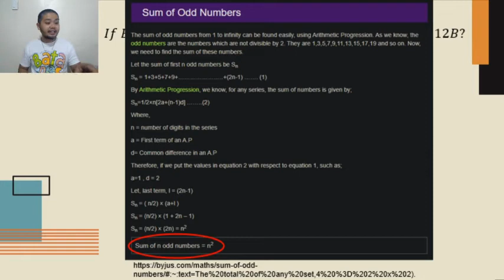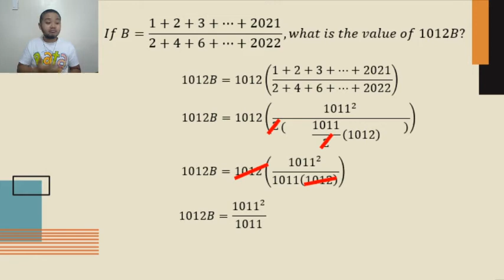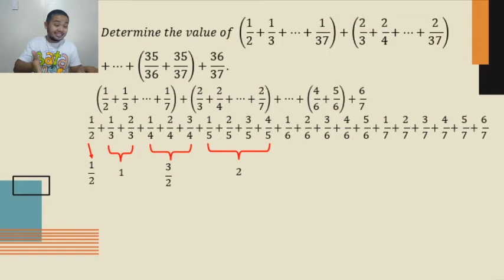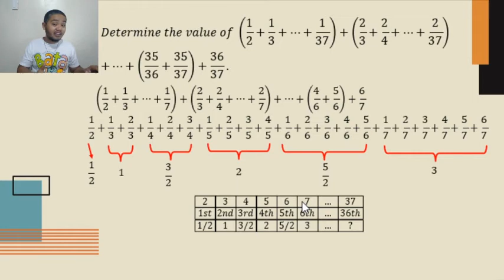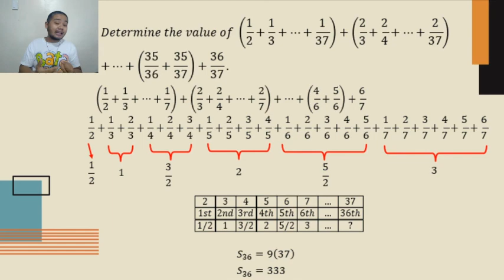SMO Problem about Arithmetic Sequence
This video features 2 questions from SMO (Singapore Math Olympiad)
The two SMO Problems is about Sequence.

1. 𝐼𝑓 𝐵=(1+2+3+…+2021)/(2+4+6+…+2022),𝑤ℎ𝑎𝑡 𝑖𝑠 𝑡ℎ𝑒 𝑣𝑎𝑙𝑢𝑒 𝑜𝑓 1012𝐵
2. 𝐷𝑒𝑡𝑒𝑟𝑚𝑖𝑛𝑒 𝑡ℎ𝑒 𝑣𝑎𝑙𝑢𝑒 𝑜𝑓 (1/2+1/3+…+1/37)+(2/3+3/4+…+2/37)+…+(35/36+35/37)+36/37